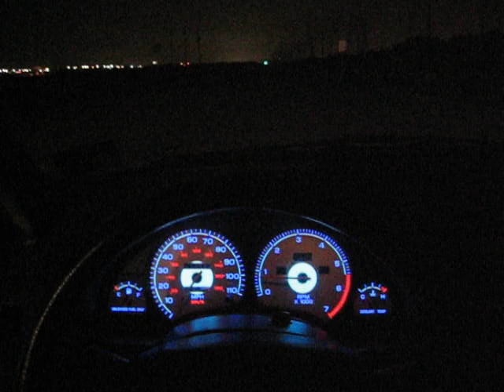My Saturn with HID 6000K